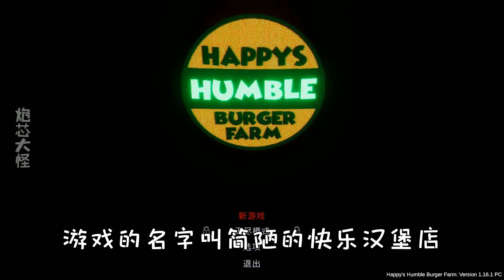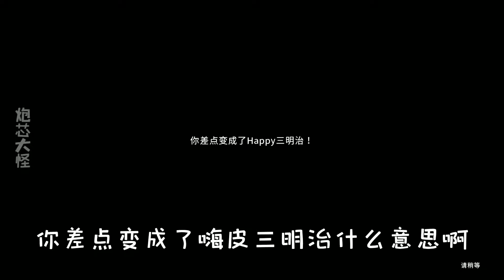炮芯去汉堡店打工，制作窜稀小套餐，顾客肯定很喜欢！